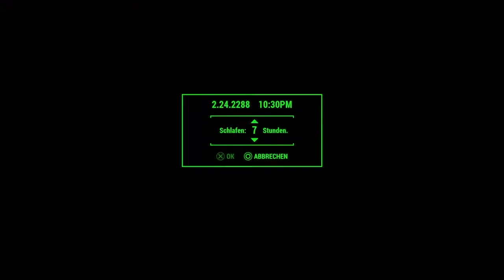F4-Survivor-Spectacle Island einnehmen und Anfang vom Baustart